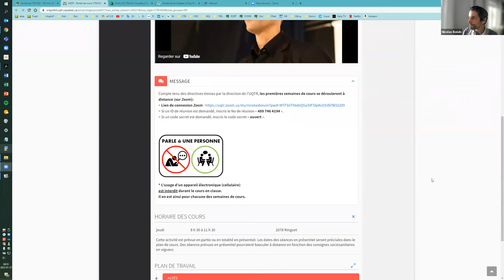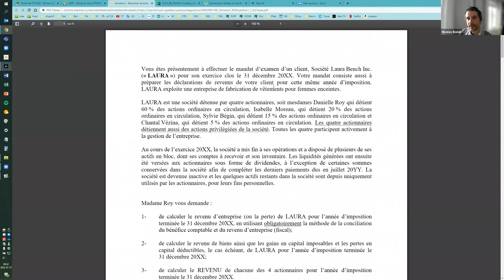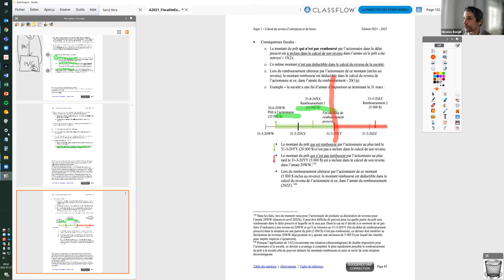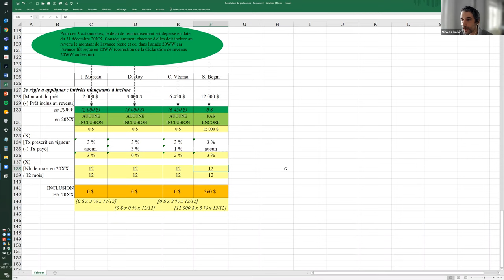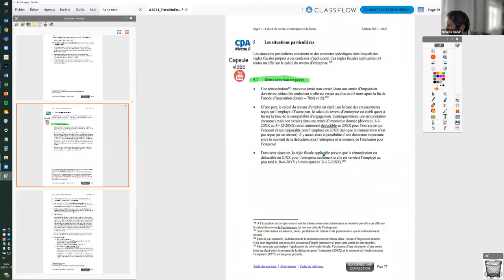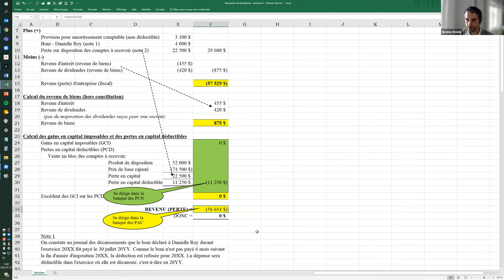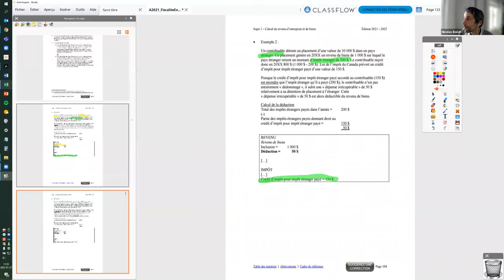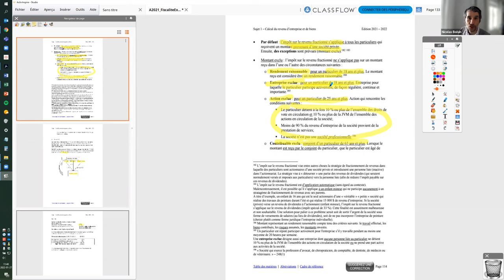Calcul du revenu d'entreprise et de biens [Enregistrement de cours en classe-Prof. Boivin] 3/3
Calcul du revenu d'entreprise et de biens (3/3)
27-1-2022